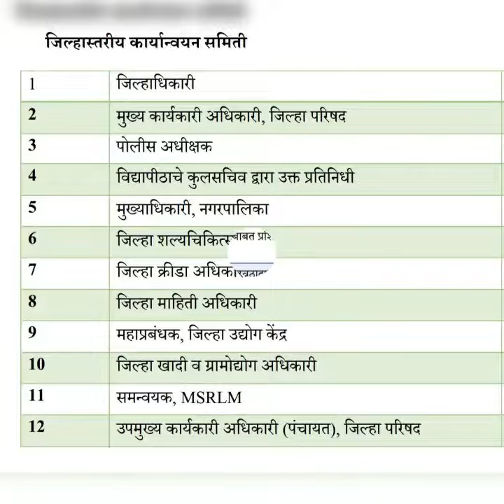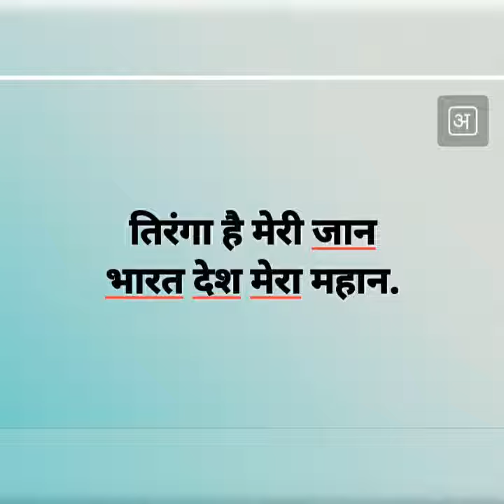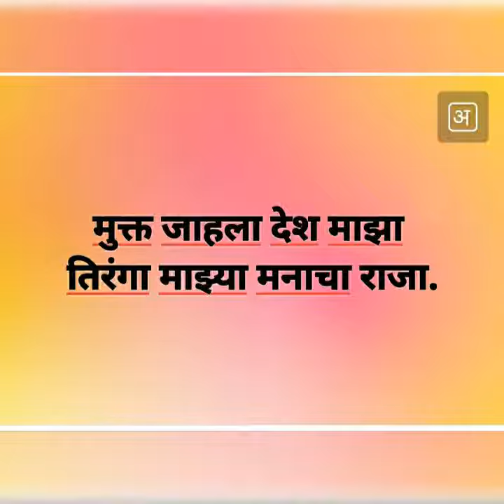Bharat Mata Ki jay